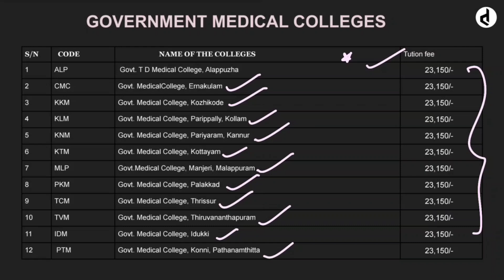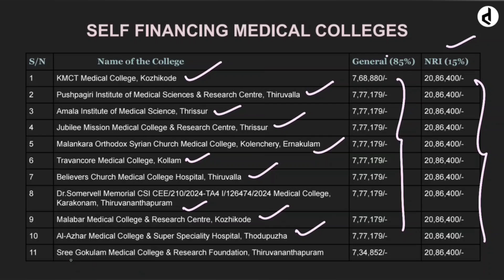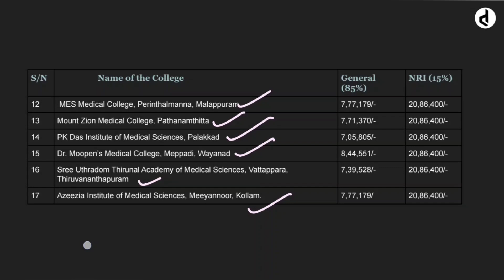KERALA MEDICAL COLLEGES & FEE STRUCTURE COLLEGE WISE || NEET 2025 COUNCELLING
Join this WhatsApp group for all your NEET-related doubts and counselling queries. You'll also get access to class PDFs, important chapter-wise notes, and question banks to enhance your preparation!

OUR INSTAGRAM - 71K+  FOLLOWERS :    / drstudents